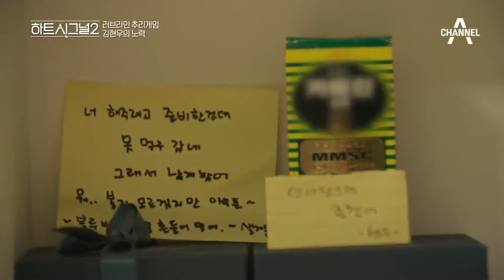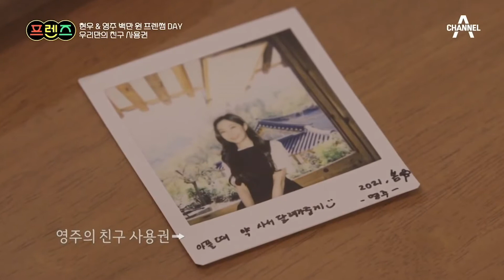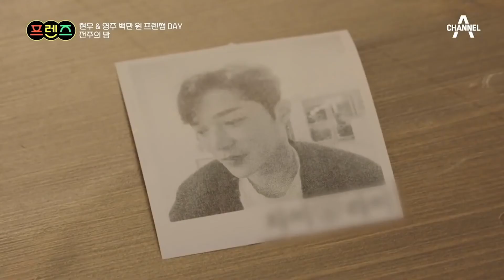알레프 - 네가 사랑한 것들을 기억할게 (하트시그널, 프렌즈 김현우 & 오영주 FMV)